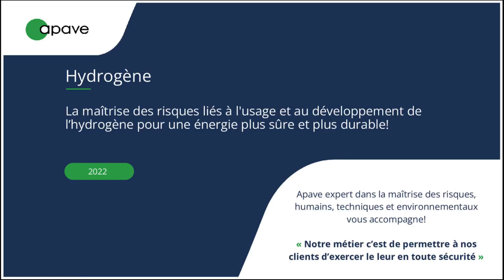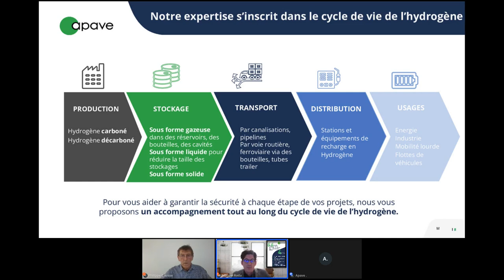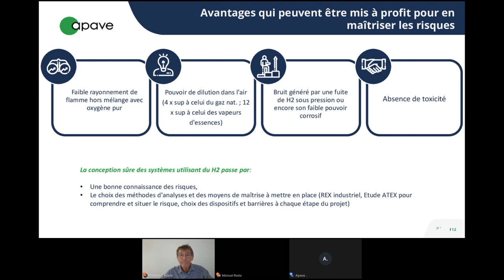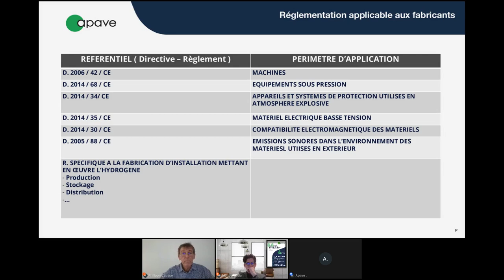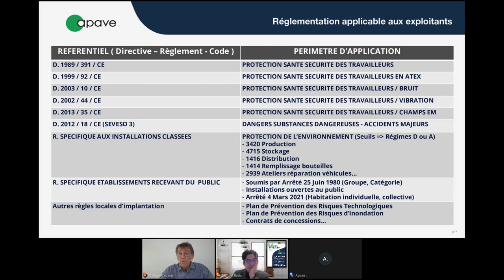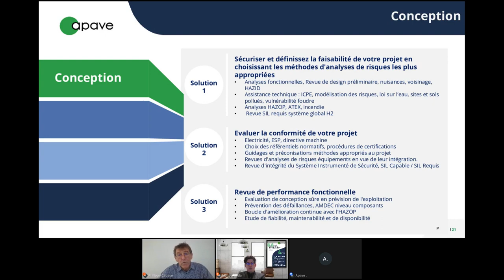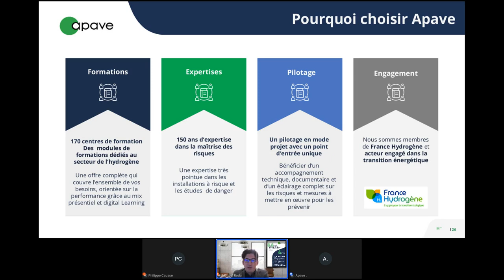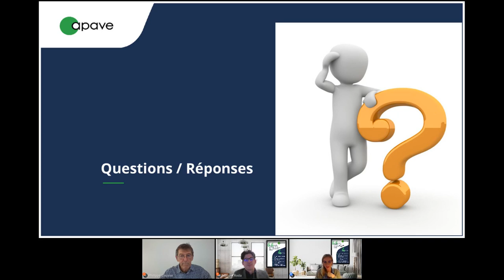eWorkshop - Comment maîtriser les risques liés aux usages et au développement de l’hydrogène?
Découvrez le replay de notre eWorkshop du 17 novembre 2022 sur le thème "Comment maîtriser les risques liés aux usages et au développement de l’hydrogène?" !

Vous utilisez, produisez ou transportez de l’hydrogène, et vous souhaitez connaître les risques liés à ses usages et la réglementation applicable?

Nos experts Philippe Causse et Manuel Roda vous apportent un éclairage complet avec au programme:

L'hydrogène un vecteur énergétique durable en plein développement
Les risques liés aux usages de l'hydrogène et comment les prévenir
La réglementation applicable
Bien sécuriser chaque étape de vos projets pour faire de l'hydrogène un vecteur énergétique sûr